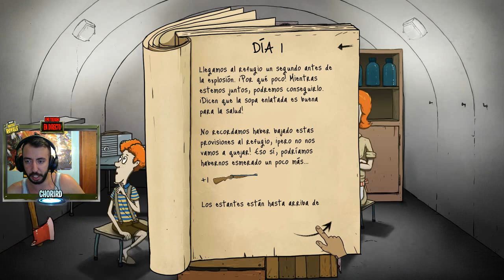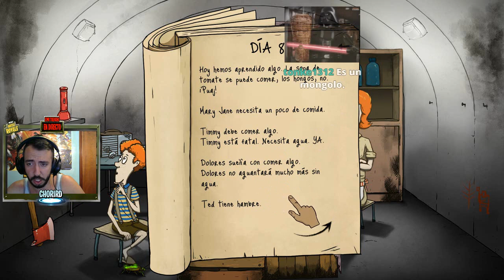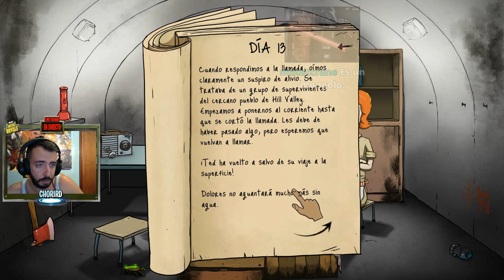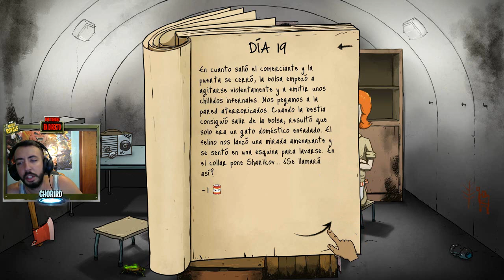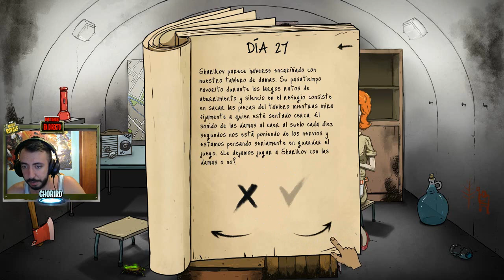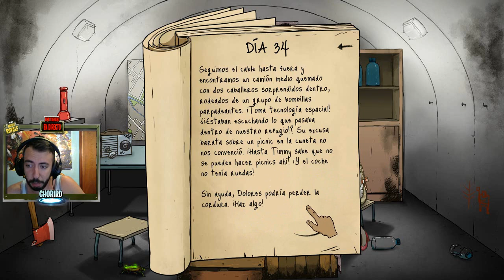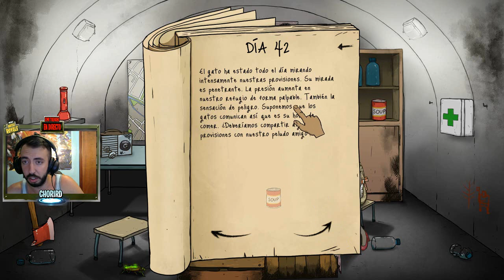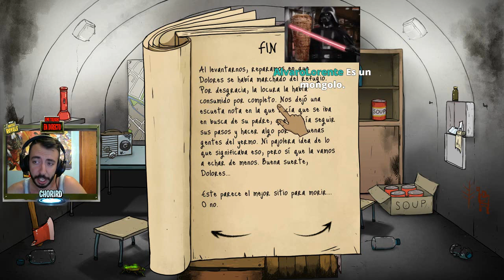ESTO SE VA DE LAS MANOS ME ABANDONAN TODOS! XD ( 60 SEGUNDOS )